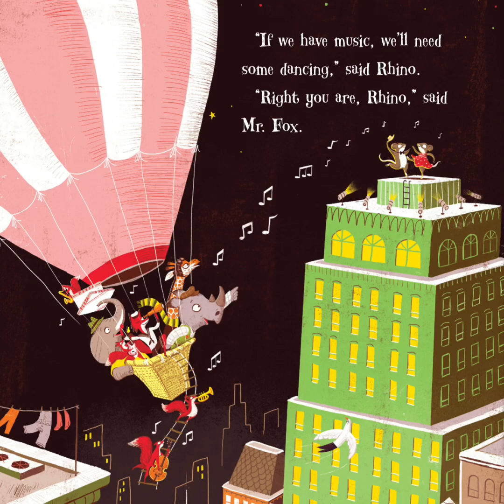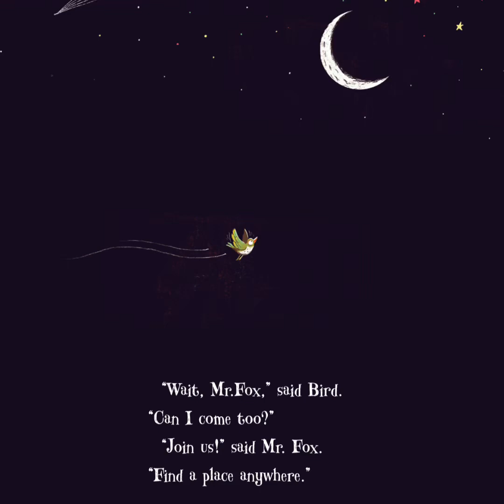Mommy and Brielle: “And Away We Go” by Migy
Story time with Mommy and Brielle! There is a math extension at the end.